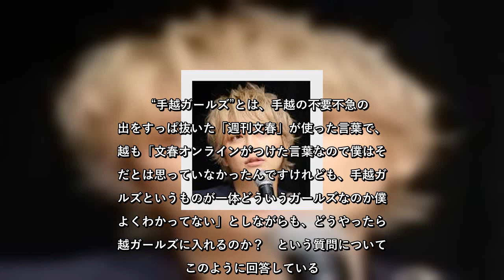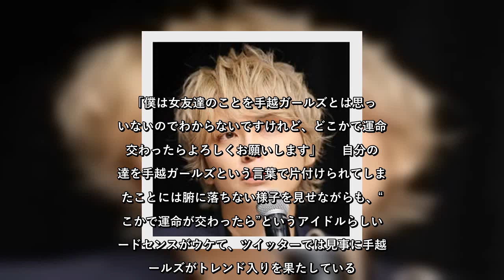✅ 緊急事態宣言下で複数女性との飲み会を報じられたことで無期限謹慎となりジャニーズ事務所を退所。23日に生配信会見を開いた元NEWSの手越祐也。 会見では問題となった飲み会については「世間は不要不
✍  　緊急事態宣言下で複数女性との飲み会を報じられたことで無期限謹慎となりジャニーズ事務所を退所。23日に生配信会見を開いた元NEWSの手越祐也。  　　会見では問題となった飲み会については「世間は不要不急って言うかもしれないですけど、僕としては不要不急でした」と、一同総ズッコケの天然発言を放ったり、2時間の会見を決めフレーズ「テイ！」で締めるなど、世間に強烈なインパクトを残した。  　また、会見の終盤でファンから寄せられた「どうやったら手越ガールズに入れますか？」といったユニークな質問に対しての手越の回答がネット上で話題を集めた。  　“手越ガールズ”とは、手越の不要不急の外出をすっぱ抜いた「週刊文春」が使った言葉で、手越も「文春オンラインがつけた言葉なので僕はそうだとは思っていなかったんですけれども、手越ガールズというものが一体どういうガールズなのか僕もよくわかってない」としながらも、どうやったら手越ガールズに入れるのか？　という質問についてはこのように回答している。  「僕は女友達のことを手越ガールズとは思っていないのでわからないですけれど、どこかで運命が交わったらよろしくお願いします」  　自分の友達を手越ガールズという言葉で片付けられてしまったことには腑に落ちない様子を見せながらも、“どこかで運命が交わったら”というアイドルらしいワードセンスがウケて、ツイッターでは見事に手越ガールズがトレンド入りを果たしている。  　ただネット上を見ると、「手越ガールズに入る具体的な方法を知りたい」という声も見られているだけに、今までの手越の女性スキャンダルを参考に考えてみた。  「手越は緊急事態宣言下で2度も女性との飲み会をすっぱ抜かれていますが、1回目の報道で飲み会に参加した手越ガールズとして文春に情報提供している女性は元キャバ嬢。また、今回の騒動発覚前の2月頃にもキャバ勤務の女性を自宅に招き、部屋の写真がSNSで拡散されるアクシデントもありましたから、手越の庭である六本木の夜のお店で勤務することが一番の近道かもしれません。  　また、大学生であれば名の知れた女子大生サークルに入るのも一つの手でしょう。17年に手越本人のものとみられるLINEが漏洩した際には、友達リストから女子大生サークルの幹部の女性と交流があることが報じられました。女子高生が大好きなことを公言している ...